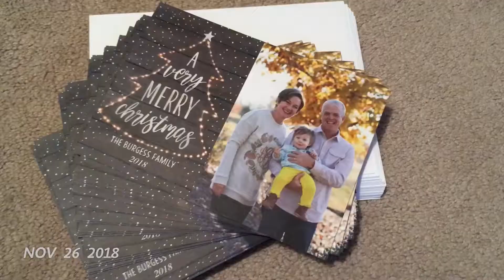1 Second Everyday November 2018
1 Second Everyday November 2018